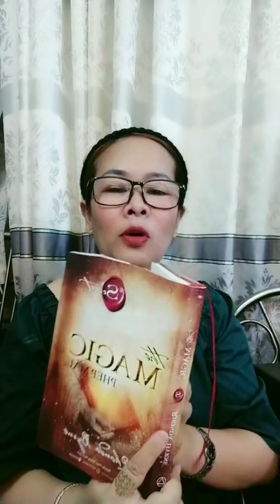Hành trình phép màu. Ngày 9:Nam châm tiền bạc (Bí kíp xài tiền thì tiền lại quay về)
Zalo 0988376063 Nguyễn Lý